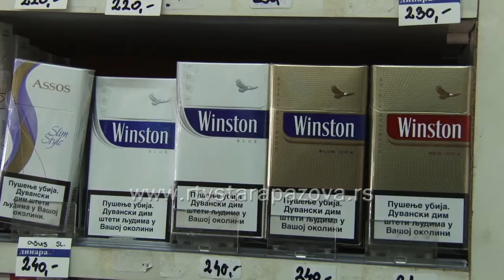Poskupljenje cigareta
Akcize na cigarete u 2017. godini povećane su za 2,28 dinara i po paklici će iznositi 64 dinara, utvrđeno je izmenama Zakona o akcizama koje je krajem godine usvojila Skupština Srbije.